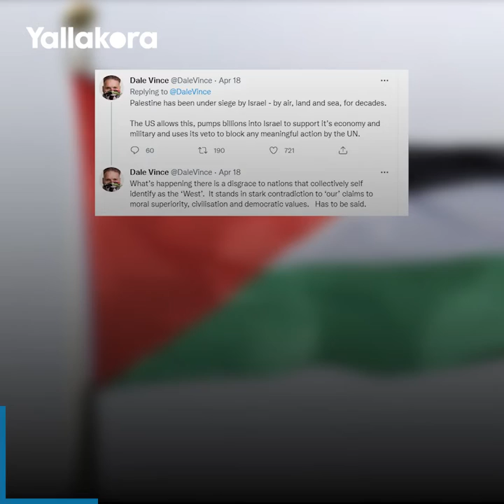منع أكل اللحوم ولديه ملعب عضوي".. من هو رئيس نادي فورست جرين الذي دعّم القضية الفلسطينية؟"